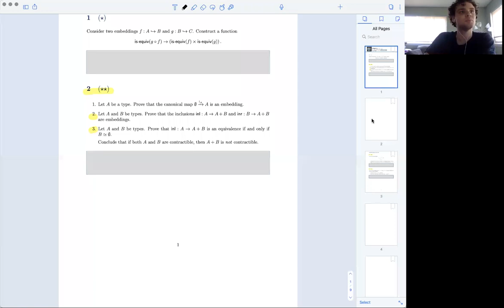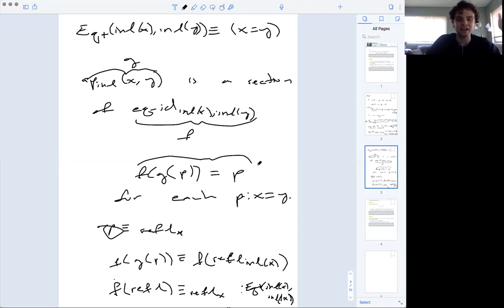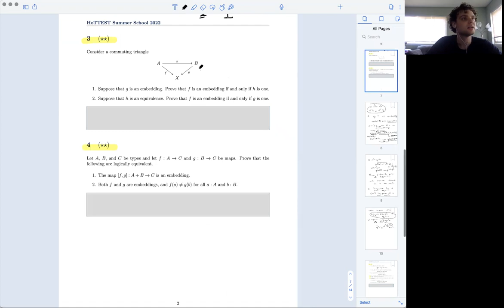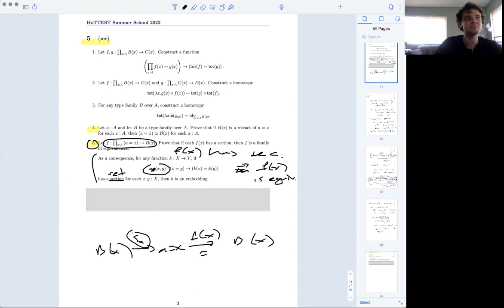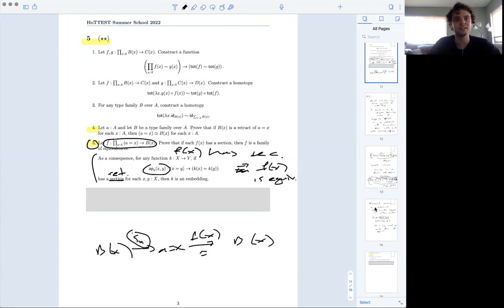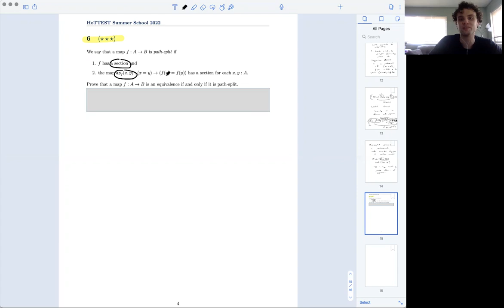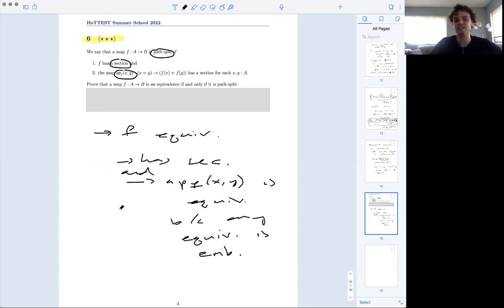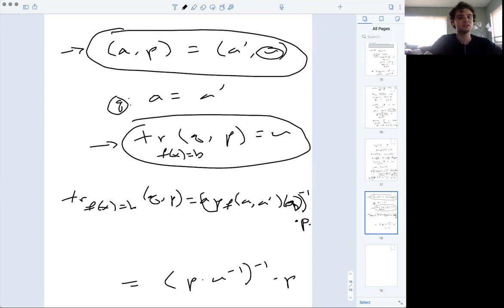HoTT Problem Session 7: The fundamental theorem of identity types (Perry)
HoTT Problem Session 7: The fundamental theorem of identity types
Perry Hart